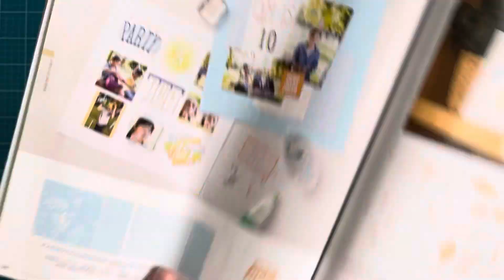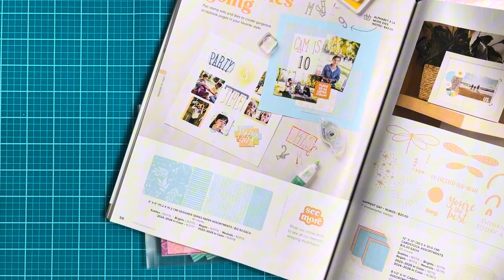Sketched Butterflies bundle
2024–2026 In Color™ 6" X 6" (15.2 X 15.2 Cm) Designer Series Paper [163777] - Price: $12.50